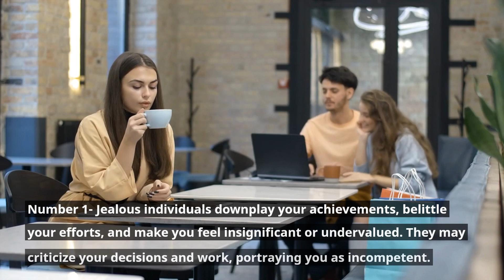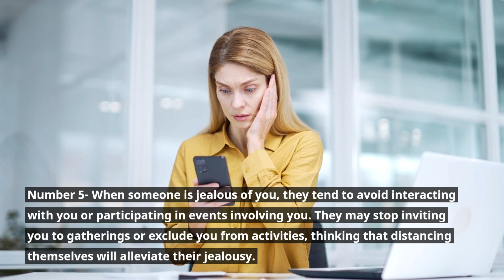5 signs that someone is jealous of you. youtube Bright side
5 signs that someone is jealous of you.
This video is dedicated to exploring the complex dynamics of human emotions. Join us as we delve into the intriguing topic of jealousy and uncover the 5 telltale signs that someone may be harboring envy towards you.

In this channel, we aim to provide valuable insights and practical knowledge on identifying jealousy in relationships, friendships, and various social settings. Jealousy is a common yet often unspoken emotion, and understanding its manifestations can help you navigate challenging situations with grace and empathy.

Signs that other people jealous of you.
5 signs that someone is jealous of you.
Signs of jealousy.